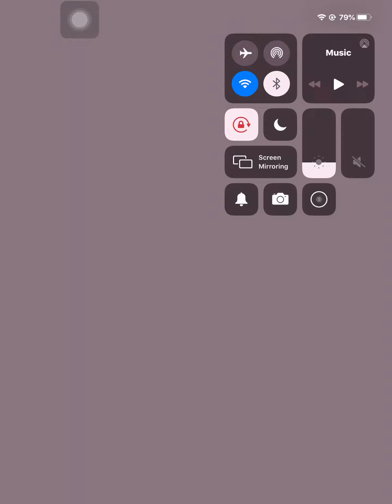Mobius FF Pandemonium Meghrim Thresher Difficult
Job: The Sweetheart (she seemed drunk to me whenever she ultimates)
Weapon: Vigorous FangX

Deck:
Alexander:FFVIII
Zack: FFVII
Knights of the round ( the newest supreme)
Duncan

I was so lucky last night that I was able to pull Zack out of my pity pull, enabling me to guarantee Knights of the round today. 😁😁